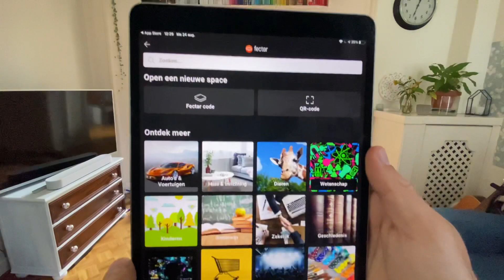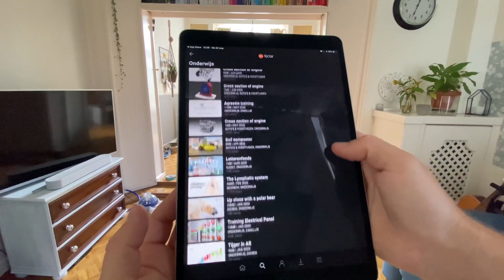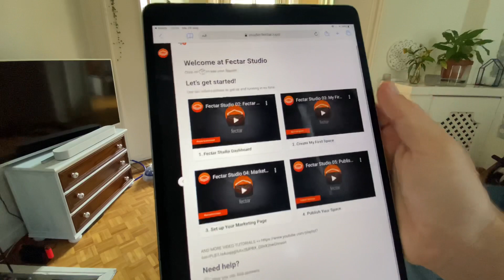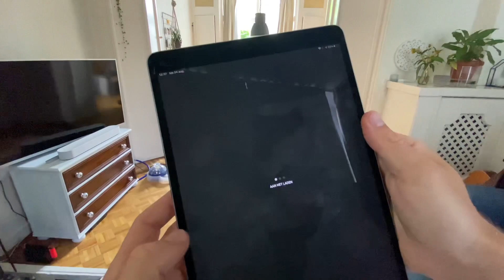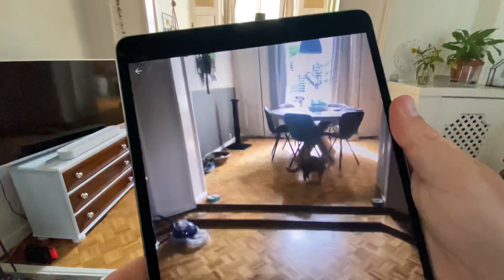Augmented reality in de klas met Fectar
In deze video laat ik je de app Fectar zien. Met deze app projecteer je eenvoudig toffe objecten in de ruimte. Dit heet Augmented Reality en kun je heel goed gebruiken in het onderwijs. Ga direct naar voor meer informatie.

Hoi! Welkom op het YouTube Kanaal van Meester Sander. Online probeer ik zoveel mogelijk tips met je te delen over het inzetten van ICT in de klas. zet ik alles voor je op een rijtje.